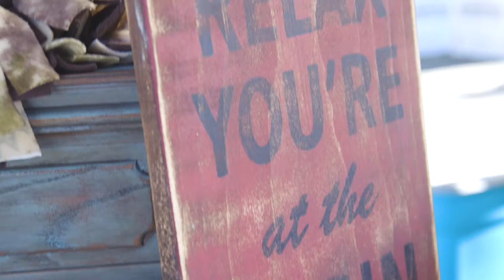Corks n Hops Movie by Daley Hake